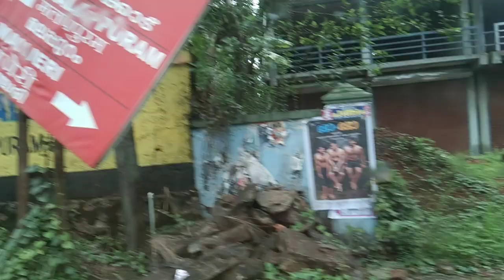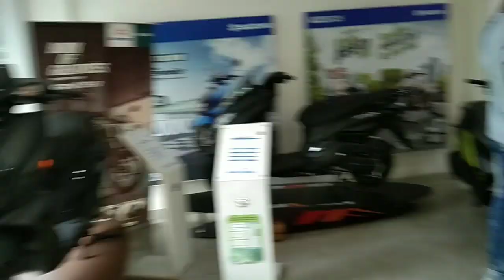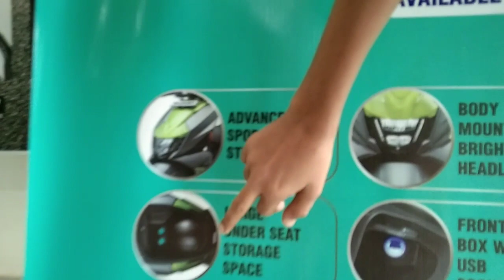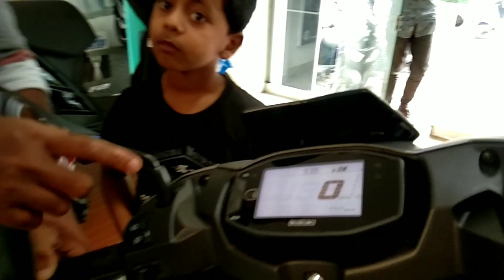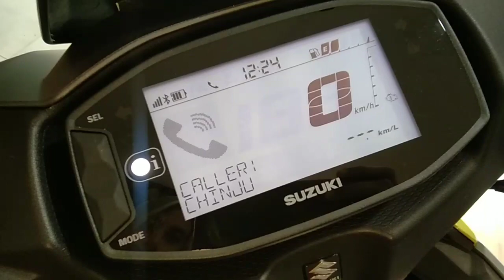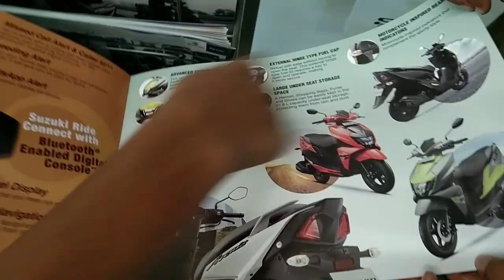ബബിക്കൊരു കിടിലൻ surprise|surprise video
ബബിക്കൊരു കിടിലൻ surprise
surprise video
happy moment
suzki avaniz